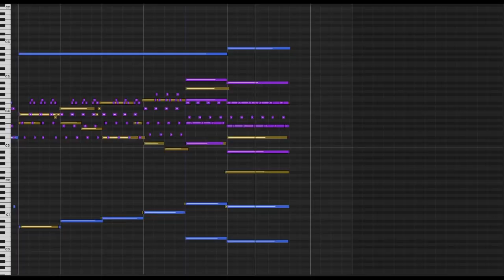Michael Kramer - Ninjago Soundtrack | Moon Rover Chase (From Season 3, Episode 33)